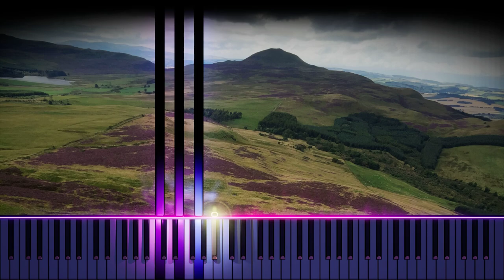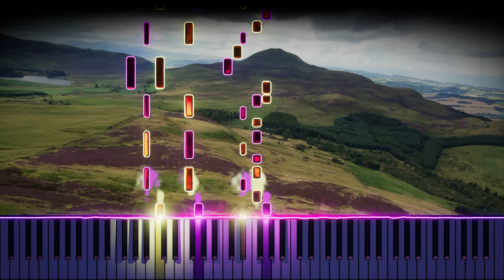Jiggery Pipery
Jig inspired by two twitch music streamers I like listening to. I had in my mind a duelling fiddle & pipe (along the lines of a poor mans "The Devil Went Down to Georgia"). Needs some lyrics - working on that!

Recorded using Garageband on iPad. Piano rendered to video using Keysight.
Photo by me - Foothills on the east coast of Scotland